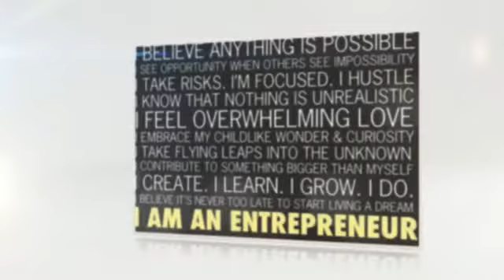Business Success Workshop 8/21/12 from 6-9pm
Learn Business Success Principals From Two Industry Experts!

In this workshop you will learn:

- How to set up the foundation for success
- How to research your market
- Set up a blog or website
- How to automate your business
- How to track your success
- How to market your website online

We will also have a question and answer session to get you the help you need.

Taught by Andrew Steelsmith with Steelsmith Group & Colette Gallagher with Rich Girls Inc. Marketing

This is a private workshop so apply today!

market research, business, success, how to set up a blog, workshop, san diego, ca, business automation, seminar, training